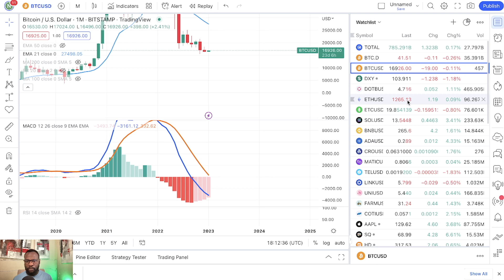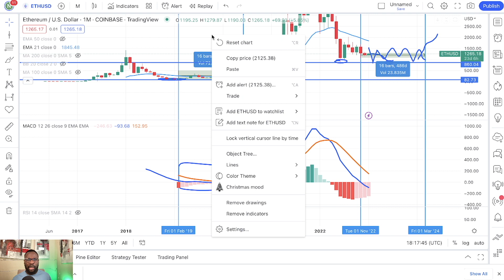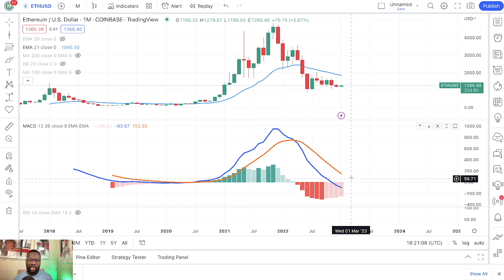ETHEREUM BOTTOM INDICATOR IS FLASHING!! LAST TIME WAS 2018/2019